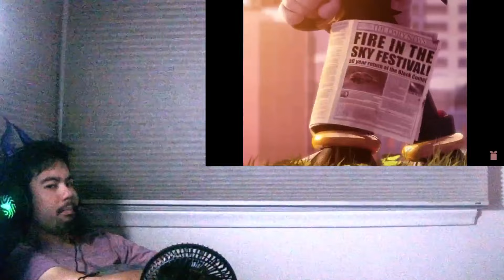Real-Time Fandub Goes To Hell Reaction!!! | Shadow the Hedgehog | THE FURRIES ARE TAKING OVER!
OMG THIS FAN DUB SO HILARIOUS!